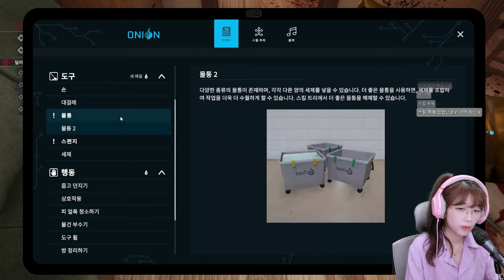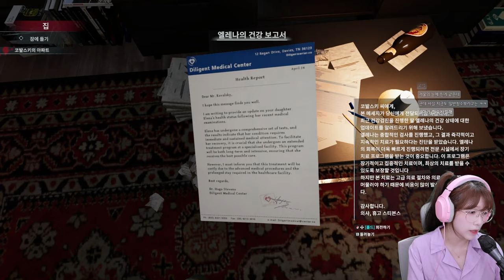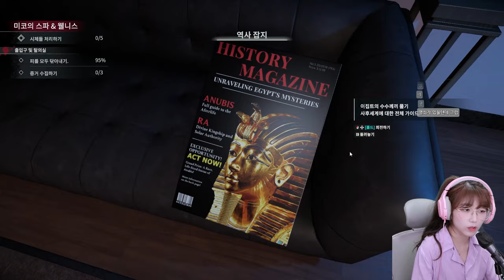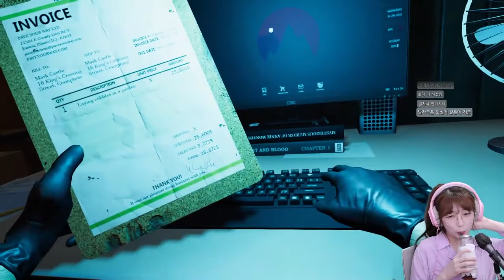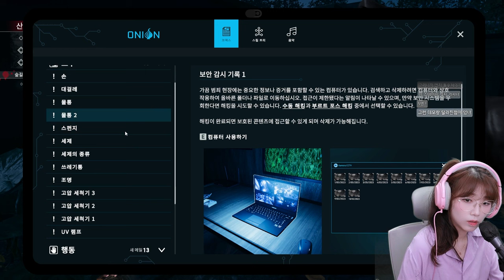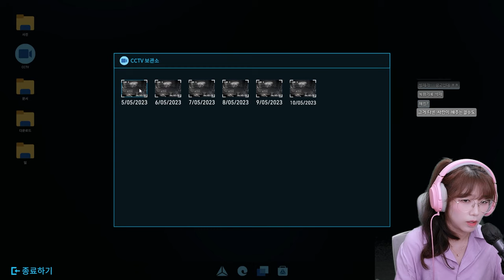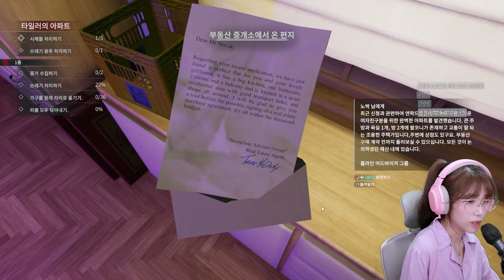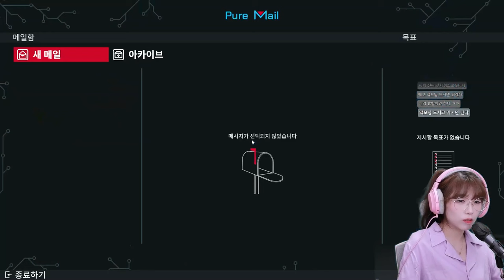많은 유저들이 '극찬' 한 살인 사건 현장을 청소하는 게임 1화 [ 크라임씬클리너 / Crime Scene Cleaner]